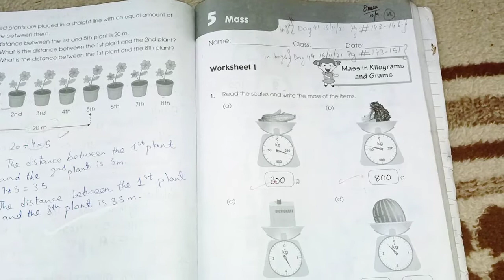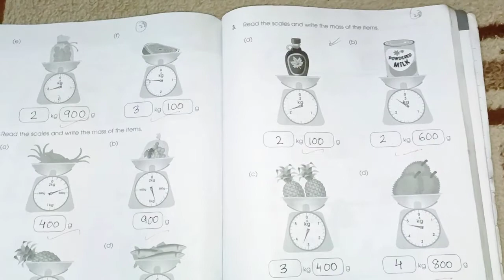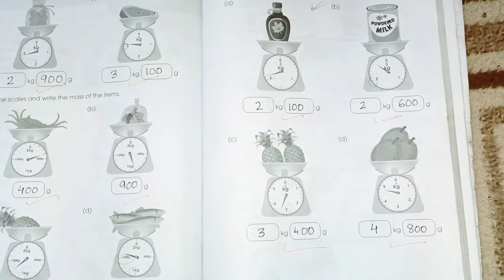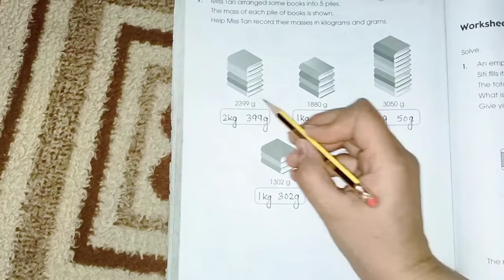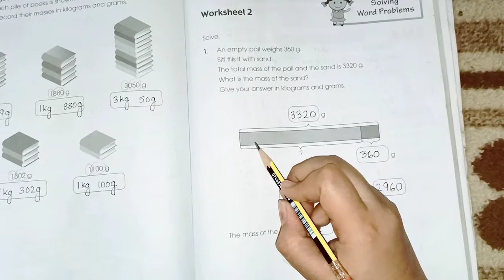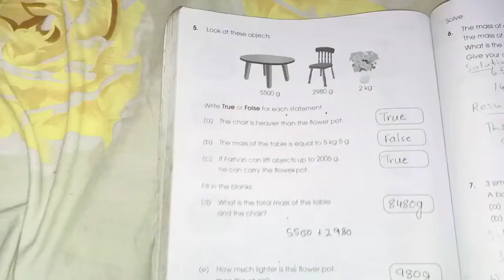Primary mathematics book 3A Chapter 5 Mass page#143 to 160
In this video we are learning Chapter Mass from book 3A hope you guys understand the explanation of this chapter